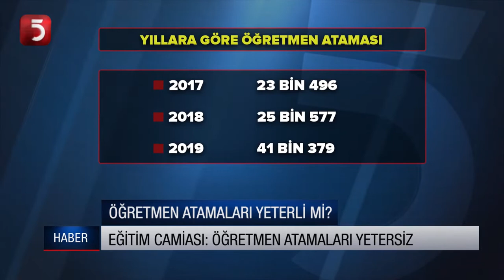Öğretmen atamaları yeterli mi?